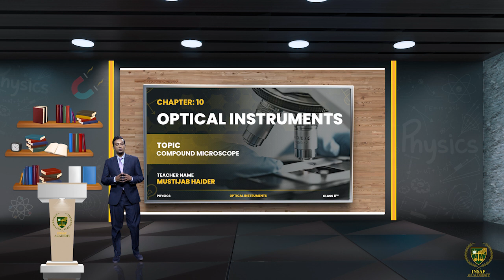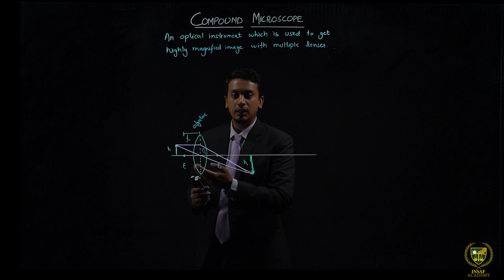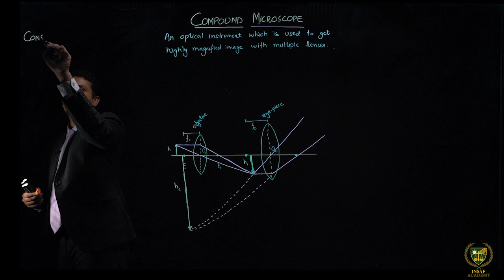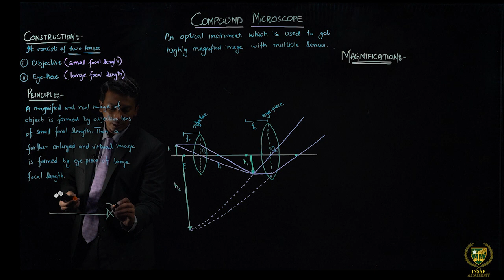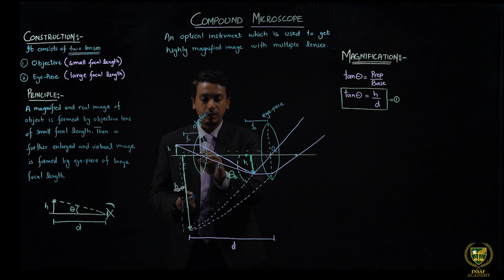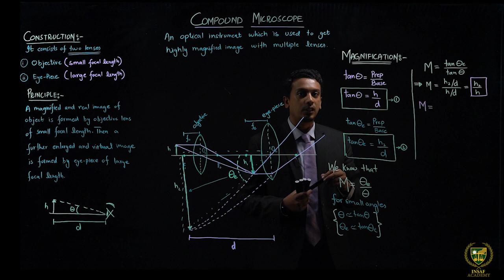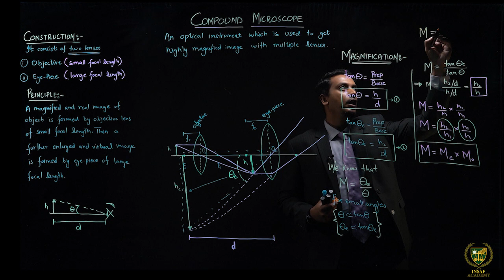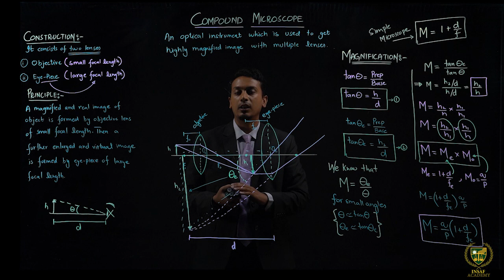11th Physics CH 10 LEC 10. 3 || Compound microscope